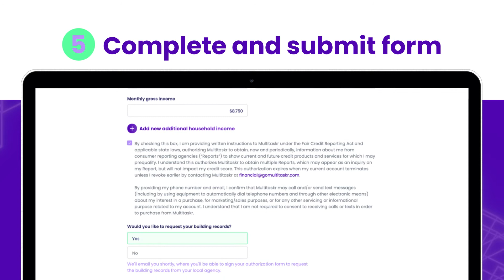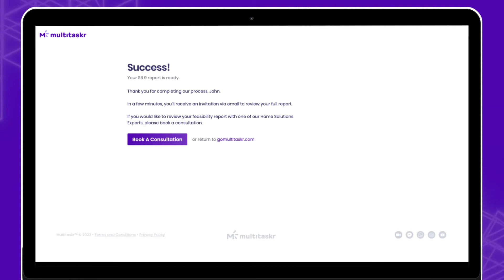SB9 LOT SPLIT! HOW COULD YOU QUALIFY RIGHT AWAY?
Are you a homeowner looking to increase your property value? We have developed a tool that will help you find out if your property qualifies for a lot-split with SB 9. Use our new tool today to get started and see the many ways you could take advantage of this new zoning law and maximize your property value!